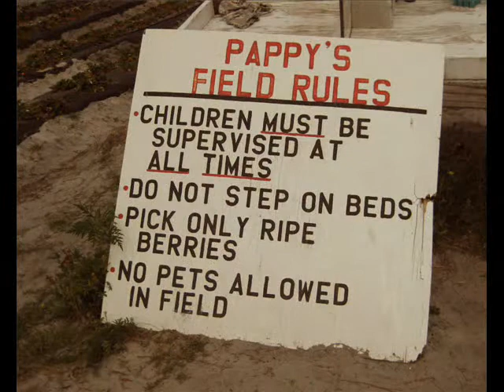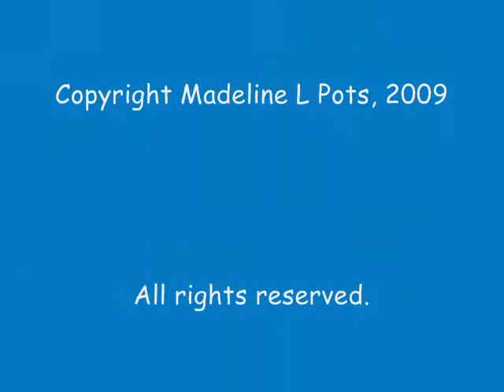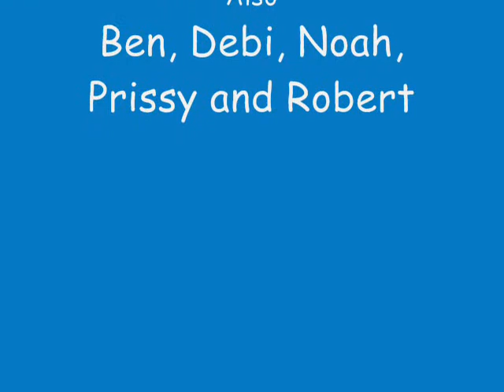Strawberry Season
Award winning, children's music , singer/songwriter, Madeline Pots, newest song with related pictures.